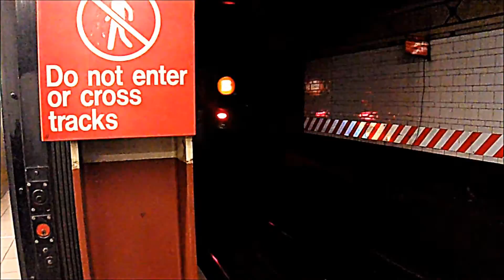R160 on the N xpress bypassing & R68A on the B leaving dekalb